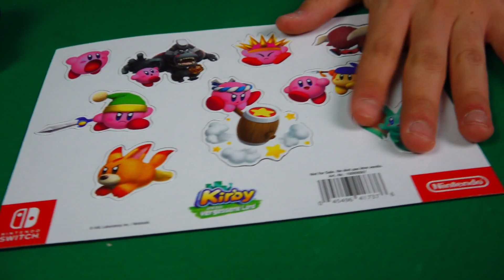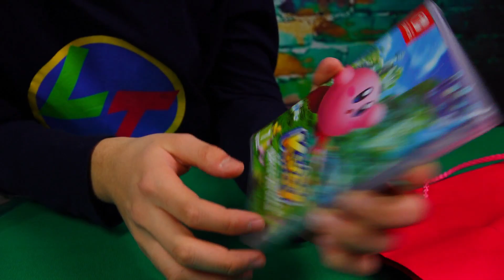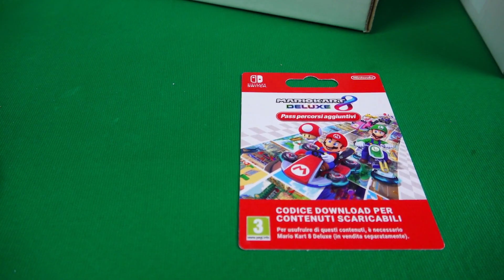LA MIA PRIMA COPPA! - Leo Toys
La mia prima coppa! Che emozione!
Mi sono poi arrivati due nuovi giochi per Nintendo Switch : Kirby e la Terra Perduta e Mario Kart 8 Deluxe  con il Pass Percorsi Aggiuntivi!